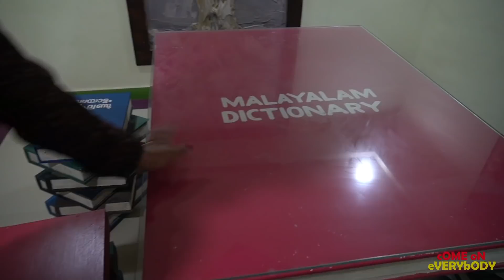ഈ വീടിനുള്ളിലെ ഗുഹയും മരങ്ങളും വെള്ളച്ചാട്ടവും നിങ്ങളെ ഞെട്ടിക്കും|Wonder Art HouseI ComeonEverybody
ഉള്ളിൽ പാറക്കെട്ടുകൾ, ഗുഹ, മരങ്ങൾ, ത്രീഡി പെയിന്റിംഗ്, പുറത്ത് മരത്തിന്റെ മുകളിൽ ഒന്നാന്തരം ഒരു ഏറുമാടം, അത്ഭുതപ്പെടുന്ന ഒരു വീട്

ശ്രീജിത്ത് ചേട്ടൻ്റെ ചാനലാണ് ട്ടോ... കണ്ടിഷ്ടപ്പെട്ടെങ്കിൽ സബ്സ്ക്രൈബ് ചെയ്യണേ

ശ്രീജിത്തേട്ടൻ്റെ വീട് വീഡിയോ ചെയ്യാൻ ഞങ്ങളെ സഹായിച്ച ഐശ്വര്യ ചേച്ചിക്കും വിപിൻ ചേട്ടനും അതുൽ ബ്രോയ്ക്കും പ്രത്യേക നന്ദി!!